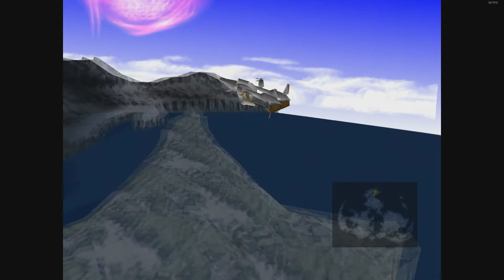Final Fantasy 7 (Blind 100% - ish) - Episode 32: Summon Showcase and Mideel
Hello and welcome to Just Fred where I will be continueing the Final Fantasy series with Final Fantasy 7. This game is known by a lot of people as their favorite game ever, so I'am very interested in this one. I also try to show of as much as I can from this game while still being pretty much blind.